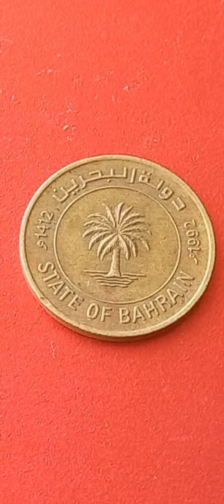عملة بحرينية قيمه/ ٥ فلس ١٩٩٢/Bahrain currency 1992/ Валюта Бахрейна/Bahrein geldeenheid 1992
٥ فلس  بحريني قيمه  سنه  ١٩٩٢.